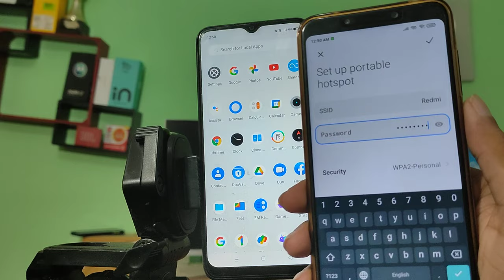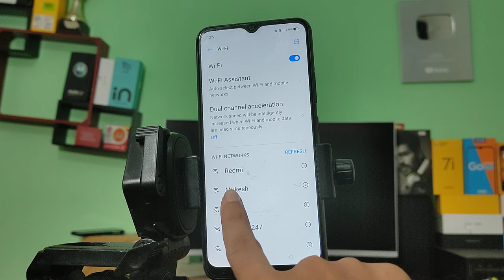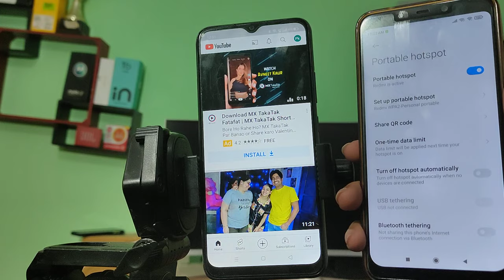How to share net from mobile to mobile | how to connect internet realme to redmi mobile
how to share my wifi internet from mobile to mobile
how to share mobile screen to another mobile without internet
how to share wifi internet from mobile to mobile
how to share mobile internet to other mobile without hotspot
how to share internet from mobile to mobile with hotspot
how to share internet mobile to mobile
hotspot connected mobile problem